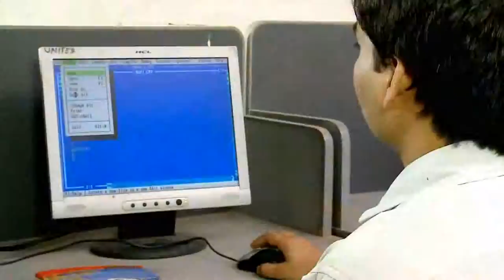United Group of Institutions